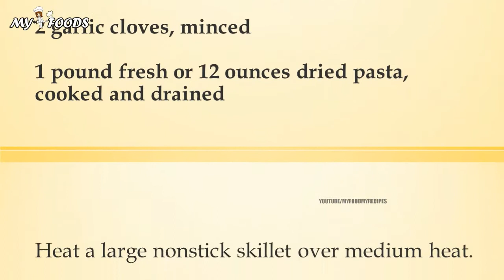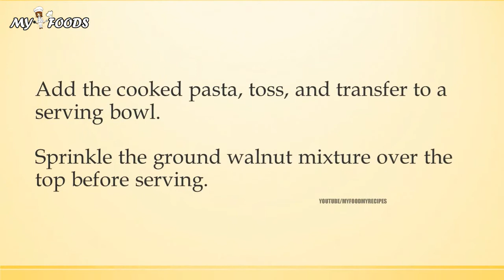Pasta with a Walnut Sauce